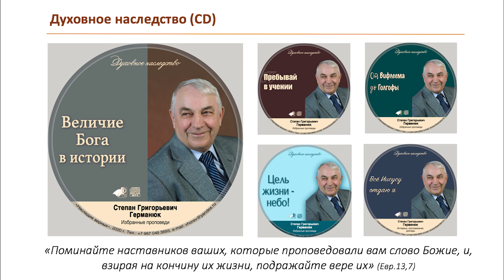Христианская семья: Библейские основы брака \\ Германюк С.Г.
Условия брака, цель брака, крепость брака, главная роль в браке мужа и жены.
Духовное наследие Германюк Степана Григорьевича.